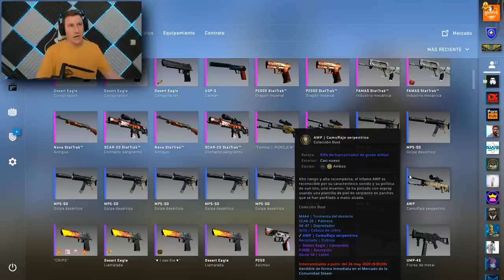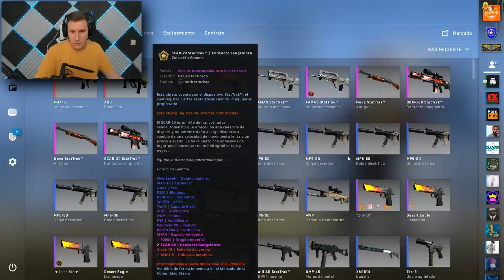LOS SUEÑOS SE HACEN REALIDAD - UPGRADES CS:GO